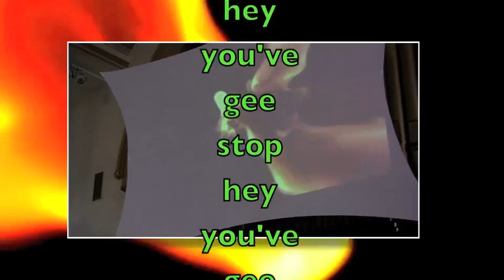Jacob TV: 'Jesus is Coming' for guitars - video by Alexander Dunn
Jacob TV: Jesus is Coming (arranged for guitars by Alexander Dunn). Video by Alexander Dunn with guitarists Alexander Dunn, Adrian Verdejo, Michael Dias, Bradford Werner. With dancers Lori Hamar, Brandy Baybutt, Johanna Dalgleish. Video projections: VJ Photon. Produced by Alacran Productions, BC, Canada.